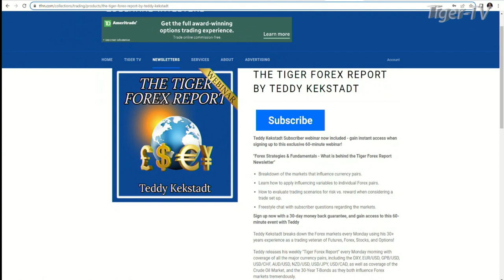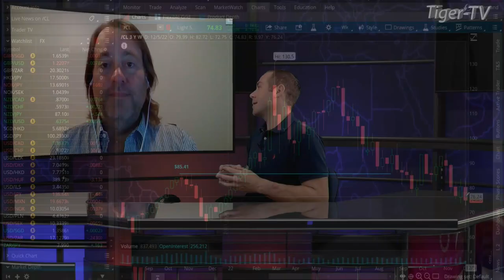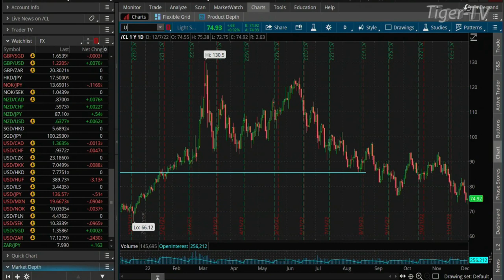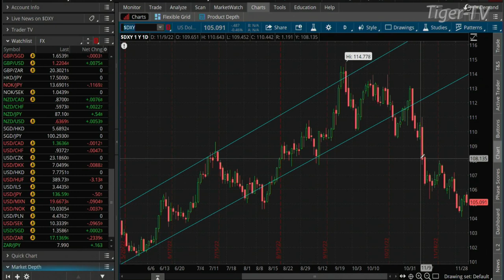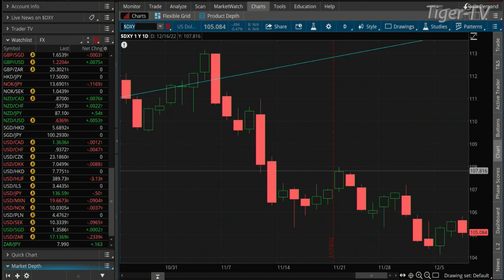December 7th, Teddy Kekstadt on The Morning Market Kickoff- 2022